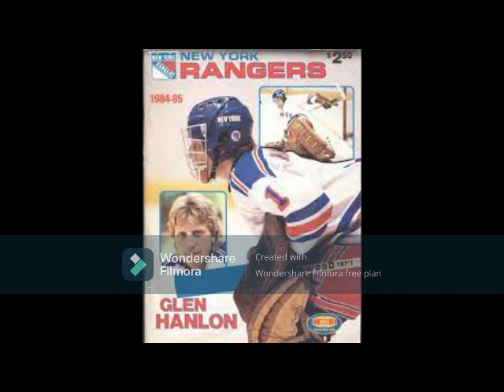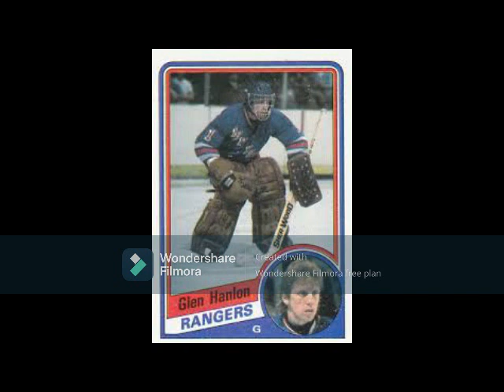The Legend of Glen Hanlon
Longtime solid WCHL and NHL goalie went on to a diverse coaching and management career on the North American and international levels